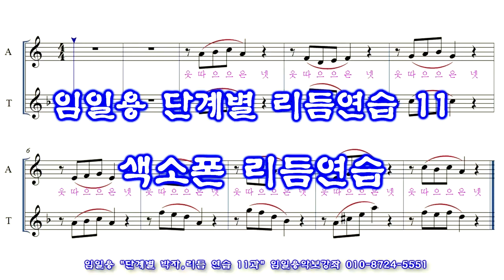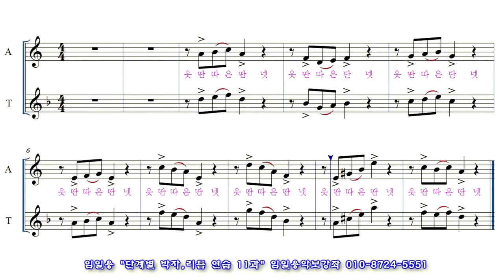색소폰 리듬연습 11과 임일용 단계별 리듬연습 11과 동영상악보 Saxophone beginner beat sheet score #11 색소폰 리듬 연습